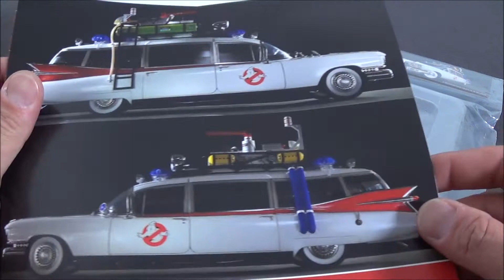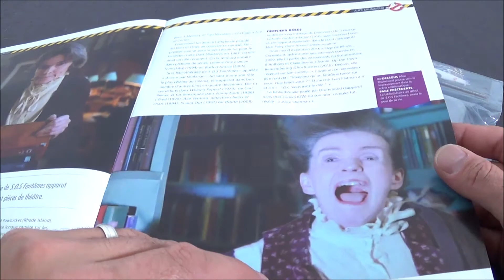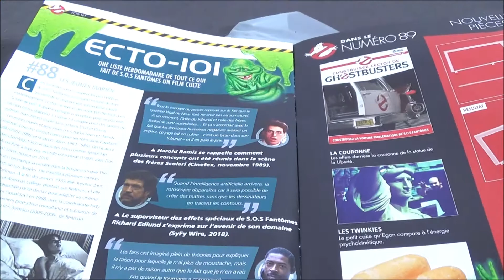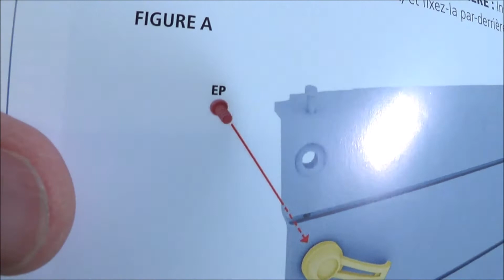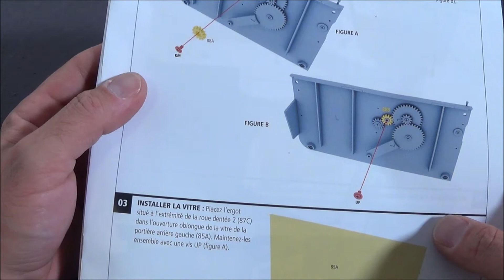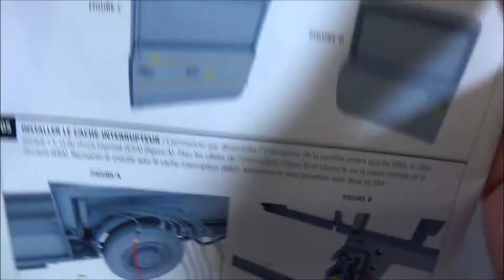Zblex French Reviews : Ecto-1 1/8 Eaglemoss - Episode 88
Deuxième portière, check ! Bon visionnage !